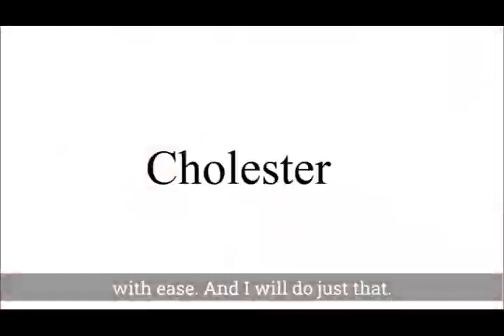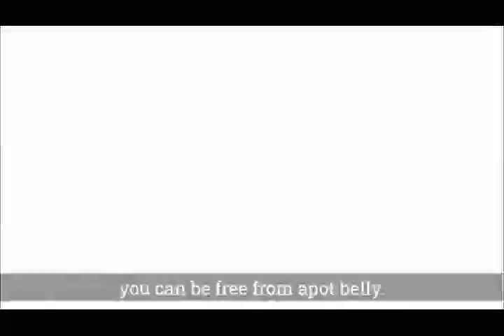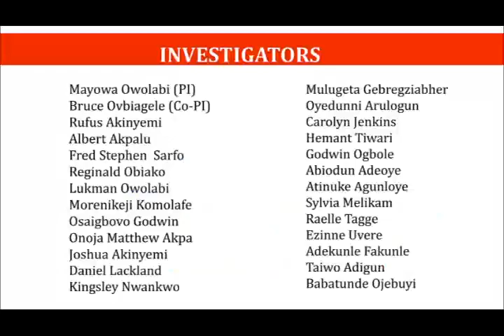what you don't no about your health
health tips to know